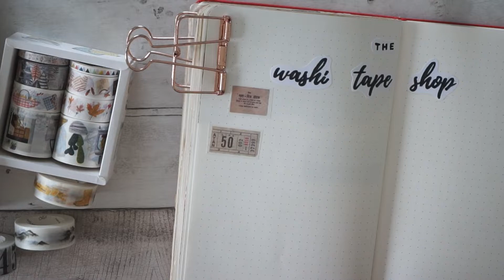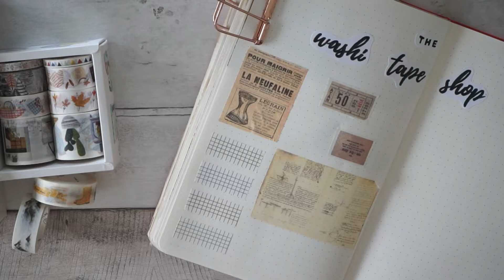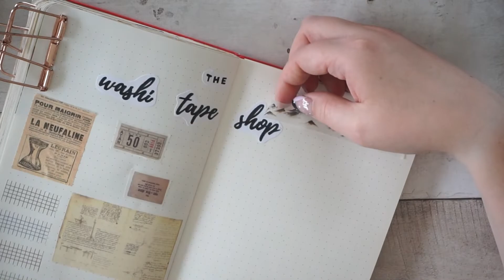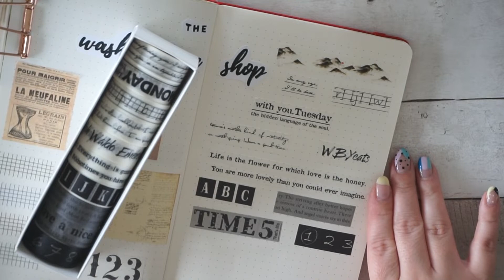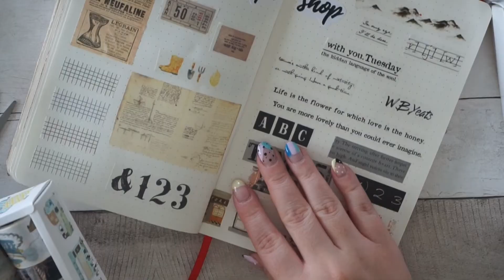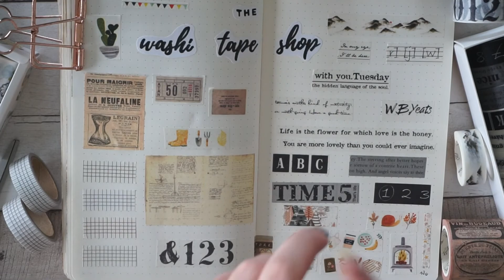The washi tape shop unboxing | Felia Goovaerts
* De producten die ik in deze video laat zien zijn gekregen. Ik geef nog steeds mijn eigen en eerlijke mening. *